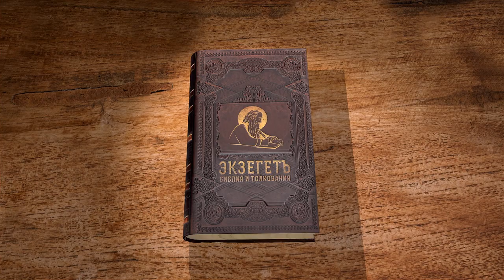Книга пророка Аввакума. Глава 2 "Праведный своею верою жив будет" Игумен Арсений (Соколов)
Команда Экзегет.

В сегодняшнем видео вместе с игуменом Арсением (Соколовым) продолжаем цикл бесед на книгу пророка Аввакума. Читаем главу 2 .

🔸   Начертание пророчеств
🔸   "Праведный своею верою жив будет"
🔸   Верность Богу
🔸   Пребывание в Боге
🔸   Закон возмездия
🔸   Обличение злодейства
🔸   Идолопоклонство